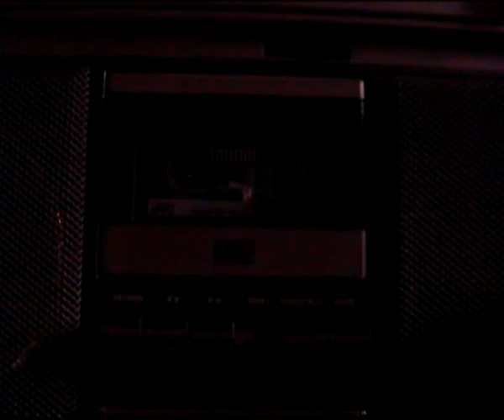1992 -ра ...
древна касетка и ЖС17